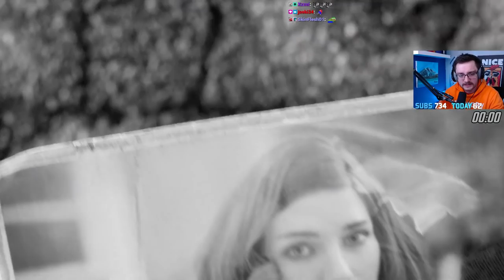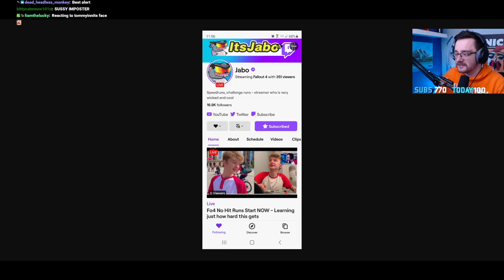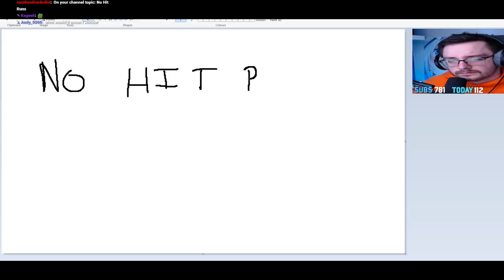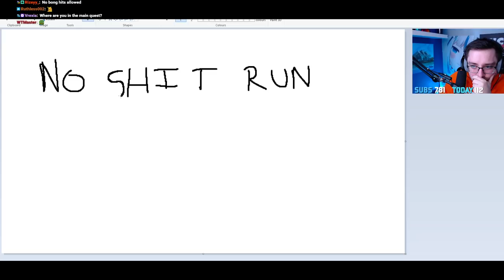Fallout 4 But If I Take ANY Damage I Reset - VOD 1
Stream Date: March 2022